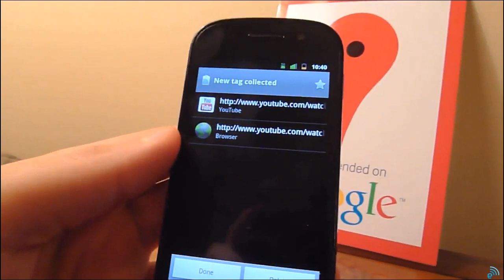Google Nexus S Near Field Communication (NFC) Demonstration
Video from Engadget's test of the Near Field Communication NFC chip on the new Google Nexus S from Samsung.